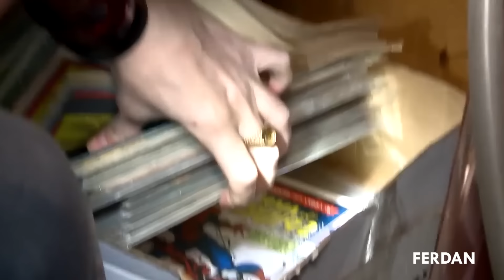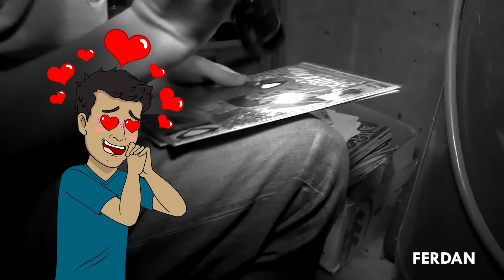HEIDI una muñeca TURBIA y RARA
¡Hola manos!
Manos, unos amigos consiguen dar con una muñeca turbia en el atico de una señora, y se confian tanto que creen que no pasaria nada, si la empiezan a tocar peeeero... nada  mas lejos de la realidad y es que dentro de Heydi, se esconde un chamuco que hara lo que sea con ver desvividos a las personas que hayan tenido contacto con ella.